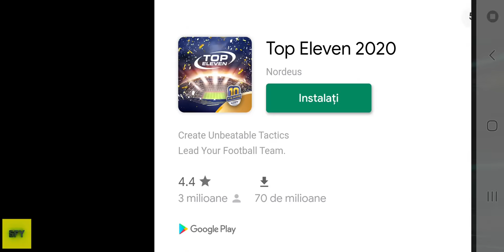STORY CHAPTER 4 DIABLO is THE BEST WRB 2 Ep.76 Gameplay FHD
About this game:
Robot Boxing has evolved. Have you? Do you have what it takes to conquer the new World Robot Boxing Championship?

Set in a not so distant future, this spectacular arcade action Robot boxing game calls you out to crush your enemies, conquer mighty bosses, and become the next great Boxing legend! Top the Leaderboards, compete for the World Championship Title and reign supreme as the Ultimate World Robot Boxing Champion once again.

After the massive success of one of the most loved and downloaded Robot Fighting games in the world, get ready to witness a gameplay experience that marks the evolution of Robot Boxing.